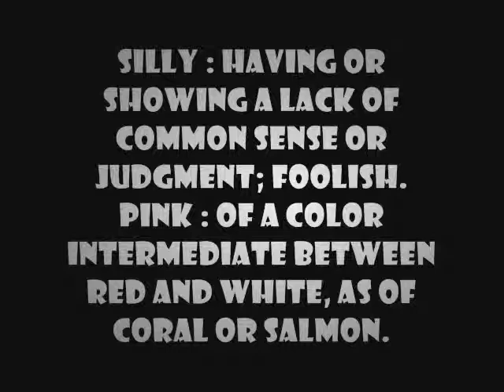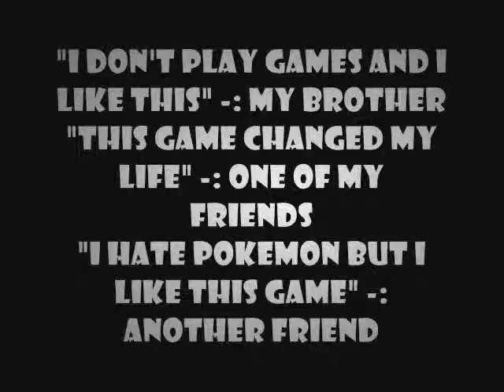Pokemon Silly Pink Full Download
A pokemon Rpg I made using the poke starter kit.

Links

Pokemon silly pink takes place on an island some time after the events of the fourth generation in a parallel story line and loosely explores some of the fan speculation/creepypasta regarding pokemon. I warn you now that the gameplay becomes very challenging towards the end, knowing which types deal damage to what is essential and due to the sheer amount of content you can reasonably reach level 100 by the end of the game. I wouldn't recommend this game for children. All 493 generation 4 pokemon are there, with a few new moves and 40+ boss pokemon that are not catchable. There are also 5 criminal organizations operating on the island with their final encounters optional.

I think a video guide would complement this game, I am considering making one.

If you find that you are not credited for some resource then by all means message me.

There shouldn't be any fatal bugs in normal game play but I would save often. Saves are stored in the game folder and can be copied and pasted elsewhere.